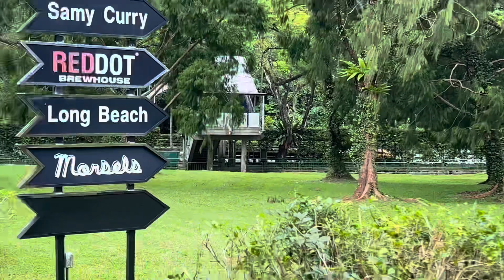ST powered built White Mitsubishi Evo 9 GT photoshoot at Dempsey Hill!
Coverage of cars from Singapore and Malaysia!